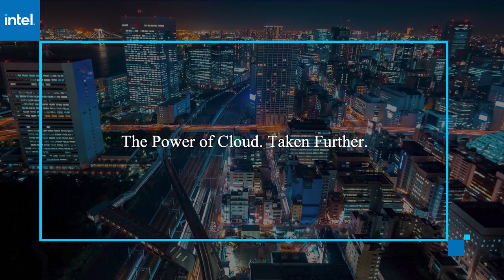Mai-Lan Tomsen Bukovec, AWS Storage | AWS re:Invent 2020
Mai-Lan Tomsen Bukovec, Vice President, AWS Storage virtually connects with Dave Vellante for AWS re:Invent 2020

First cloud SAN among AWS storage announcements for migrating masses

BY R. DANES

At tech companies that pledge to listen to customer feedback, the lines were jammed in 2020. COVID-19 rushed a lot of companies to migrate applications to cloud, acquainting them briskly with the complexities of data migration and storage. Many have chimed in with preferences on storage performance, cost, etc.

How has cloud leader Amazon Web Services Inc. answered these frantically pivoting customers?

“If there was ever a year you don’t want to manage a data center, it’s 2020,” said Mai-Lan Tomsen Bukovec (pictured), vice president of AWS storage at Amazon Web Services Inc.

Tomsen Bukovec spoke with Dave Vellante, host of theCUBE, SiliconANGLE Media’s livestreaming studio, during AWS re:Invent. They discussed how COVID-19 has catalyzed a cloud pivot and how AWS is responding to customers’ demands for storage upgrades. (* Disclosure below.)

AWS aims to make throwing in security an auto response
It can take months to acquire and install a storage area network, and is also quite expensive — never ideal and hardly doable for companies under lockdown. It does, however, offer performance that many do not want to compromise on when they move to cloud.

In August, AWS announced io2 volumes for Elastic Block Store with 99.999% durability. This week, it launched io2 Block Express, with 256k IOPS, 4k megabytes of throughput and 64 terabytes of capacity. This upgrade (also available for S3 block storage) gives customers SAN-level performance in the cloud for the first time, according to Tomsen Bukovec.

With gp3 (general purpose SSD volumes), AWS has added 4x peak throughput on top of gp2 at a 20% lower price per gigabyte per month. Addressing the #1 bit of feedback it received over the year on gp2, it has also separated throughput and IOPS from capacity in gp3 for fine-grained customization for changing data patterns.

Also included in this weeks announcements are S3 Bucket Keys, which drop the cost of using KMS for service site encryption with S3 by over 90% through integrating the two services. This minimizes the cost of frequent requests to large data lakes, according to Tomsen Bukovec.

Since storage is often a company’s introduction to cloud, AWS wants to make accompanying tasks around migration and security as easy to digest (and afford) as possible.

“Our goal is to make security so cost effective, people don’t think about it,” Tomsen Bukovec concluded.